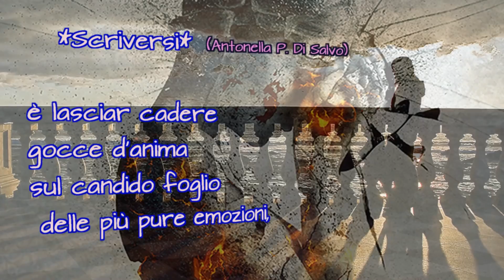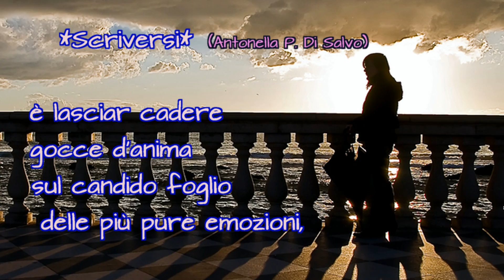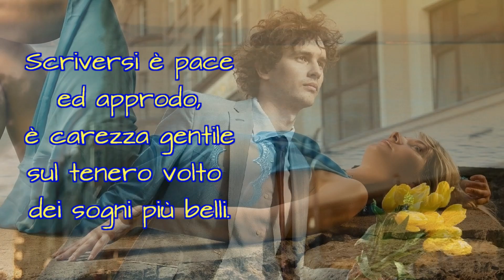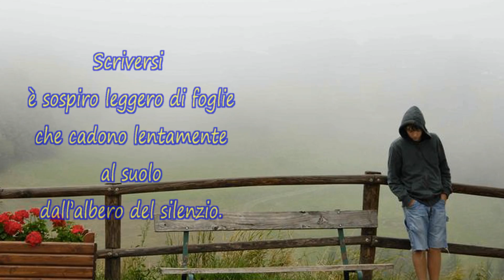Scrivimi - N. Buonocore & *Scriversi* - Poesia di Antonella P. Di Salvo. by MusicaGradevole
-  *Scriversi* - una bellissima Poesia di Antonella P. Di Salvo accompagna "Scrivimi", il magnifico brano di Nino Buonocore.
Testo della Poesia di Antonella P. Di Salvo  (Lady59.Wordpress.com), che ringrazio vivamente per la sua generosa disponibilità:
*Scriversi*
Scriversi è lasciar cadere
gocce d'anima
sul candido foglio
delle più pure emozioni,
è raccontarsi
fiabeschi paesaggi
sussurrando
melodiosi accordi del cuore
distesi
su un soffice tappeto
di stelle.
Scriversi è pace
ed approdo,
è carezza gentile
sul tenero volto
dei sogni più belli.
Scriversi
è sospiro leggero di foglie
che cadono lentamente
al suolo
dall'albero del silenzio.
Scriversi...è viversi.